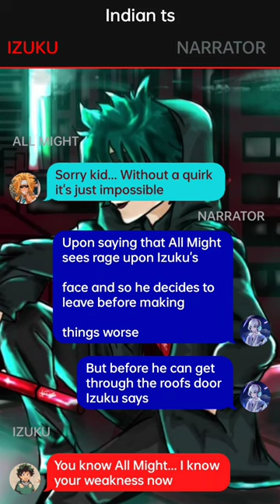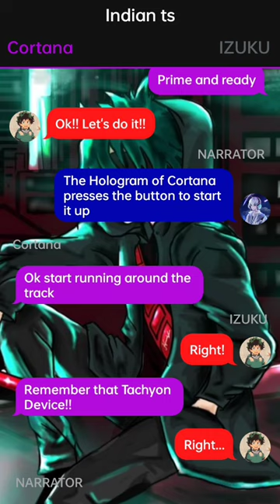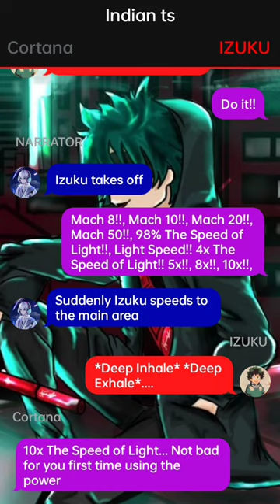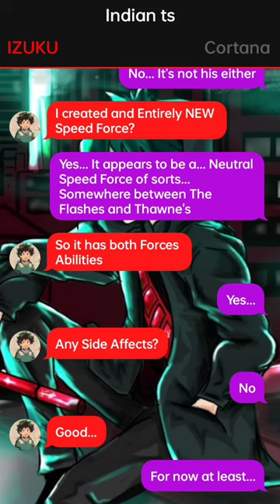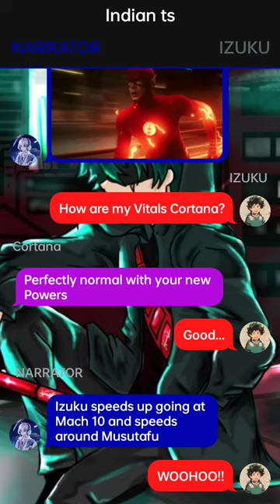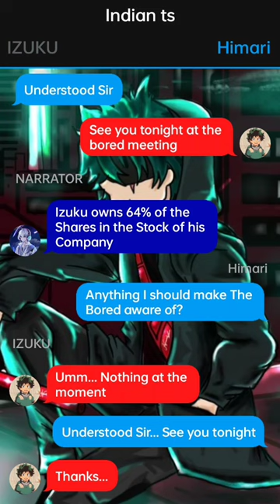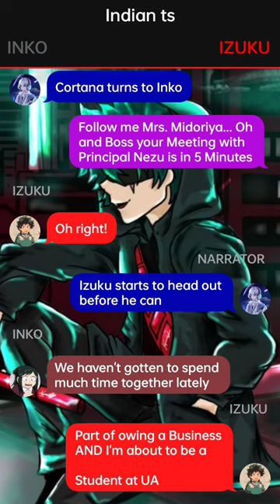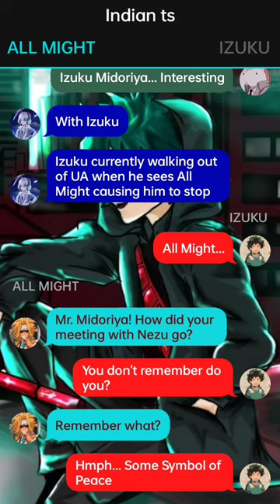Unknown Quirk Izuku Yagi x ???//One-Shot//Already The Strongest?//Deku Texting Story//